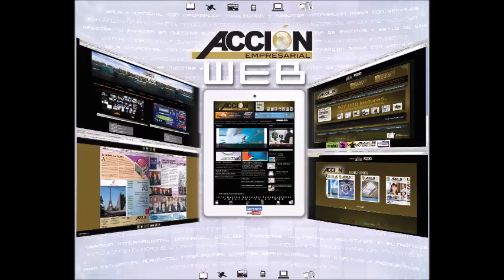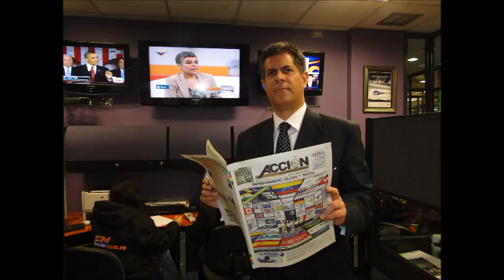GERENCIA 360 GERENCIA PARA TODOS P2_22 10 16